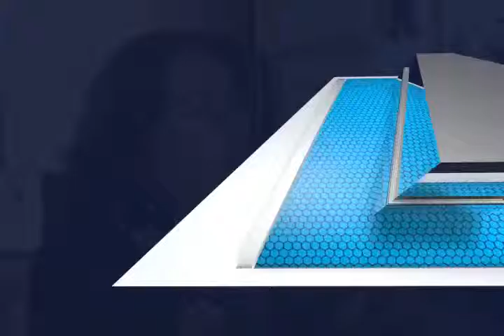LEY EDUCACION MVM TELEVISIÓN